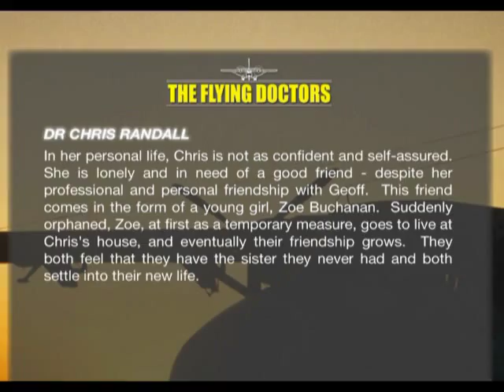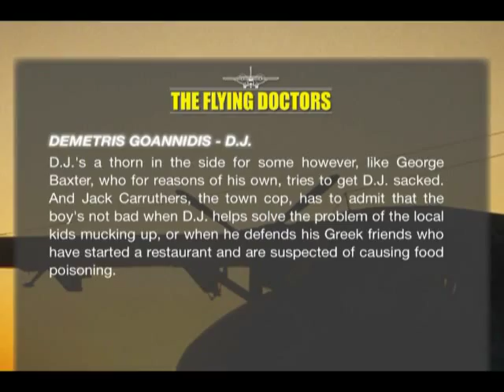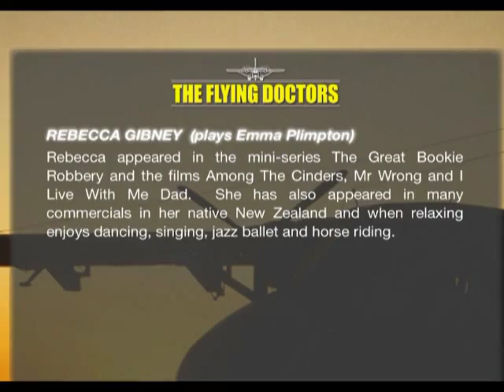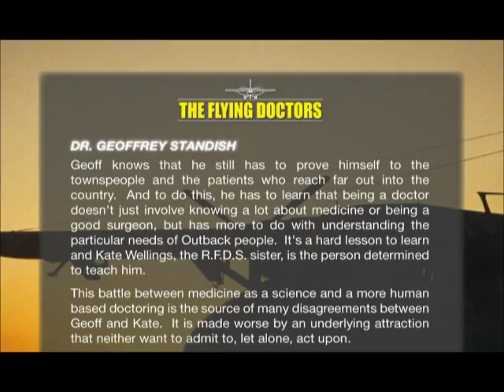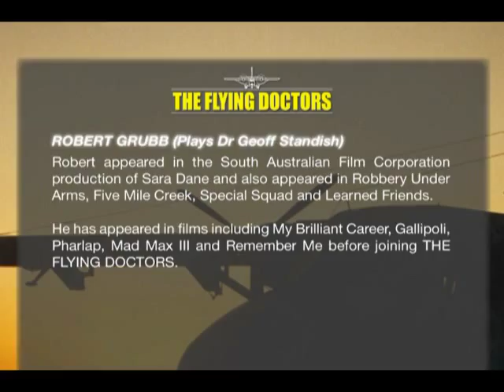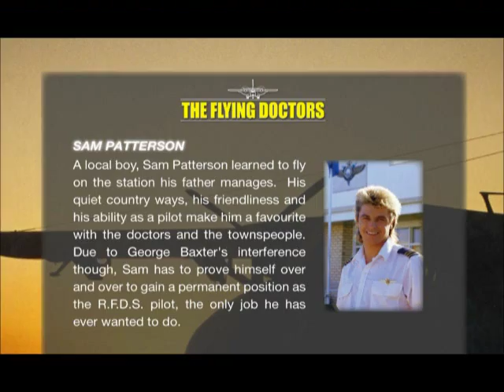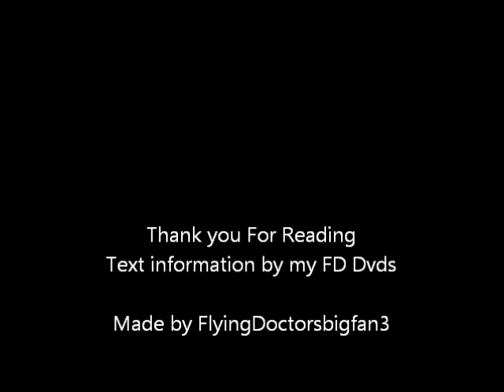Flying Doctors Cast/Characters Information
Find in my FD Dvds some good informaton for me to use to my Fanpages, so i decided to upload it here for you all too, together with one FD theme song by Season 5

I Love all 9 Seasons and are very happy to have they all at home, So good They finally let them out on Dvds. Thank you cast for such good serie .

The Cast/Characters here is : Liz as Chris, George as Dj,Rebecca as Emma , Robert as Geoff , Lenore as Kate , Peter as Sam.

Enjoy Reading !! ;)